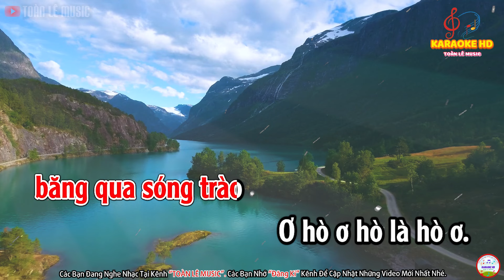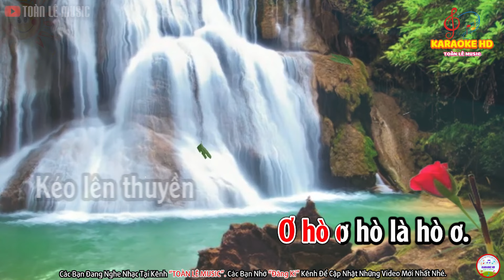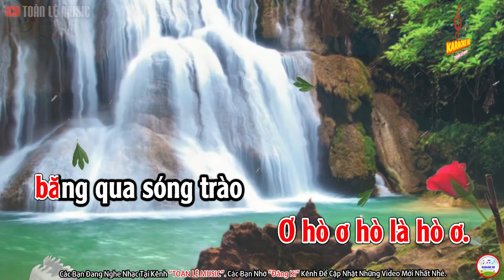KARAOKE LÍ KÉO CHÀI | SGK ÂM NHẠC LỚP 9 | BEAT CHUẨN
♥️FOR DONATION | Nếu quý anh chị, thầy cô, bè bạn muốn đóng góp cho kênh, xin mời đóng góp qua:
💴 Ngân hàng Đông Á Bank (Chi nhánh Bình Tân, TP. HCM)
Chủ tài khoản: Lê Hữu Toàn
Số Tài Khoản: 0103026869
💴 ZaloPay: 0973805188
Toàn xin cảm ơn các bạn đã đóng góp cho kênh!
🌵More about Toàn Lê Music:
,Beat​​chuẩn, Karaokenhạcsống​, ​​ beatKaraoke​beatMelody